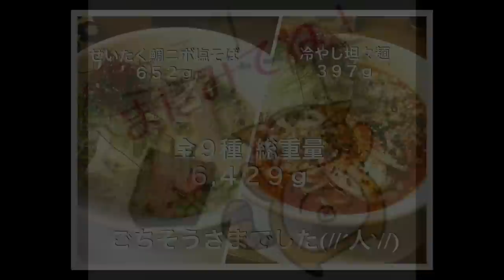【大食い】あかずきん 総重量6.4キロ9種ラーメン＆まぜそば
☆★訪問店情報★☆

今回は祖師ヶ谷大蔵にある【あかずきん】さんにご協力をいただき
麻婆麺4種・まぜそば3種・冷やし麺2種
合計9種いただいてきました！

〇メニュー〇
ラーメン系
①辛っとろ麻婆麺　追い飯セット　②背脂咖喱麻婆麺　追い飯セット
③パクチー辛っとろ麻婆麺　④ニラ玉麻婆麵

まぜそば系
⑤坦々まぜそば　⑥パクチー坦々まぜそば　⑦スタミナ坦々まぜそば

冷やし系
⑧ぜいたく鯛ニボ塩そば　⑨冷やし担々麺

最初にいただいた麻婆麺系は辛味と旨味がしっかりとありながらどのメニューもトッピングがしっかりとマッチしてます(//´﹃｀//)
個人的には麻婆ベースなのもあり追い飯は必須かと！

まぜそばはまた麻婆麵と麺が変わり、もちぷりっとした噛みごたえの心地よい麺にタレやトッピングが混ざり合い、あっという間に食べれてしまう美味しさ…

最後に冷やし系をいただくと、今までの熱さや辛さに火照った身体がスーッとして、夏にピッタリです(//´ω`//)

こちらは辛さが選べ、辛いもの好きはもちろん、苦手な方も美味しくいただけるかと思います(∩︎´ω`*∩︎)

今回もご協力をいただき本当にありがとうございます！